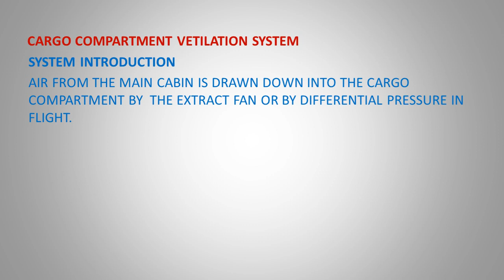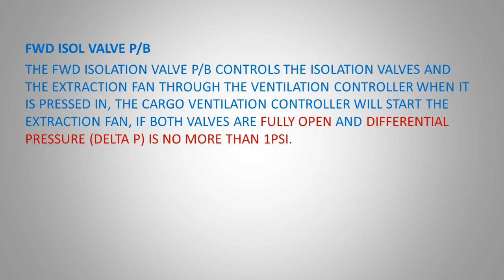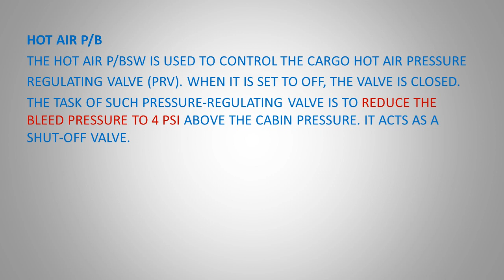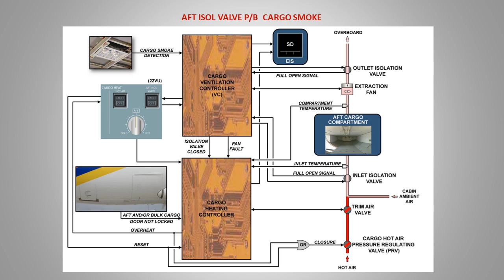AIRCRAFT AIR CONDITIONING SYSTEM - (CARGO COMPARTMENT VETILATION SYSTEM)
AVIATION WORLD - Murat Kilciler
A319/320/321 AIR CONDITIONING SYSTEM (ATA CHAPTER21)
(CARGO COMPARTMENT VETILATION SYSTEM)
THE PURPOSE OF THIS VIDEO IS TO INTRODUCE AIRCRAFT AIR CONDITIONING SYSTEM
(A319/320/321)(ATA CHAPTER 21 AIR CONDITIONING SYSTEM)
SOURCES : A319/320/321 AMM - AIRCRAFT MAINTENANCE MANUEL AND TRAINING MANUEL
Kind Regards
Murat Kilciler B1.1/B1.2 Catagory certificated Aircraft Technician
(license No : SHY TR66 5612 )